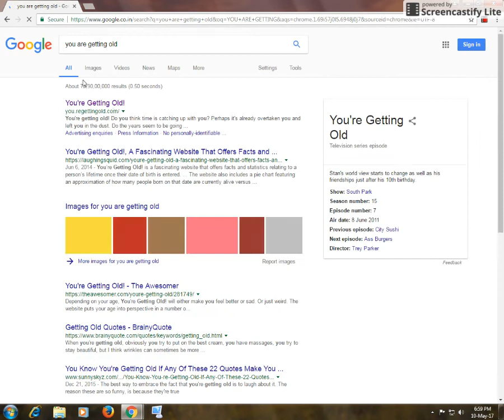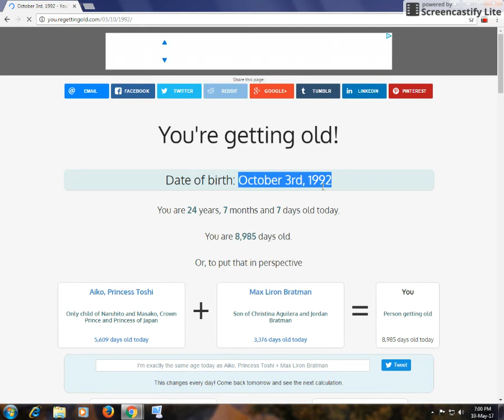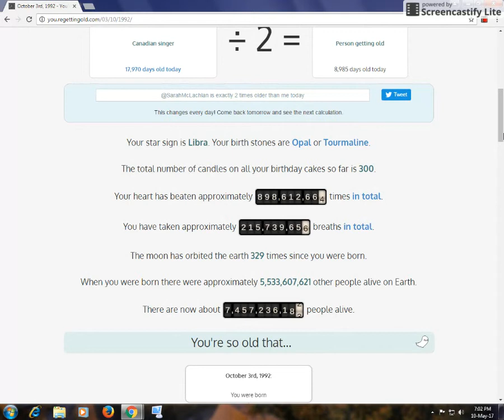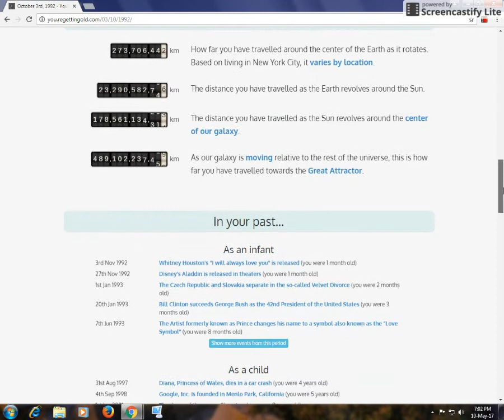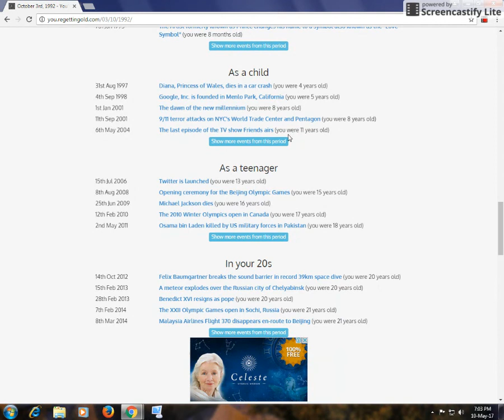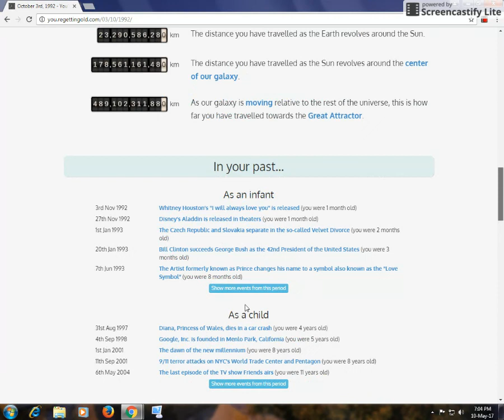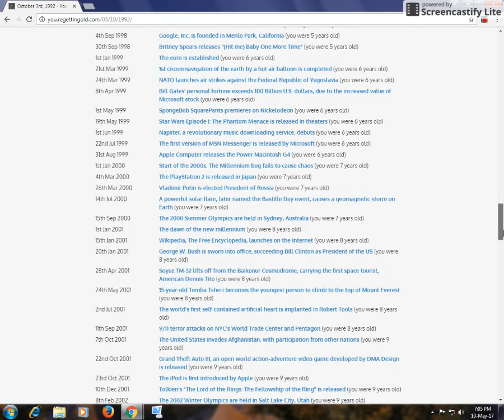Gazab Ki Website ॥ सिर्फ Date Of Birth से जानिए अपने बारे में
You are Getting Old

यह एक ऐसी Website है जिससे आप सिर्फ अपनी Date Of Birth से अपने बारे में जान सकते हो ॥ बहुत ही अच्छी Website है ॥